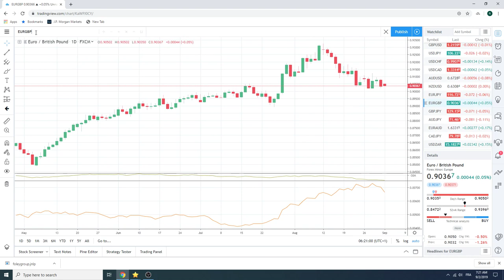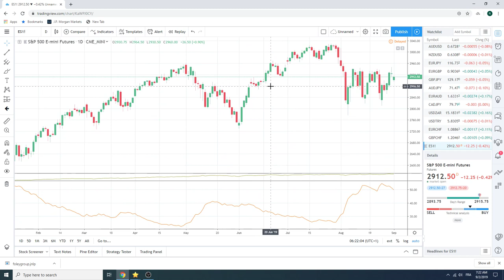2Sept19 Traders Morning Call - PrivateerFX